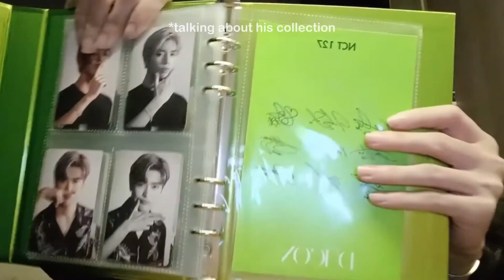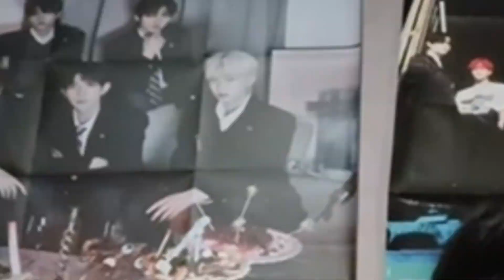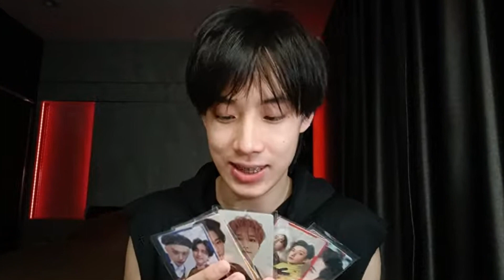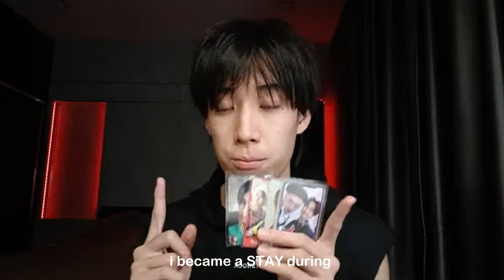BUS and 789 TRAINEE become a fans of KPOP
-all clips are contain in their vlogs on their yt chanel  @789SURVIVAL

-there are more, if u want tell me

-they'll debuting soon, let's give our hands to keep supporting them